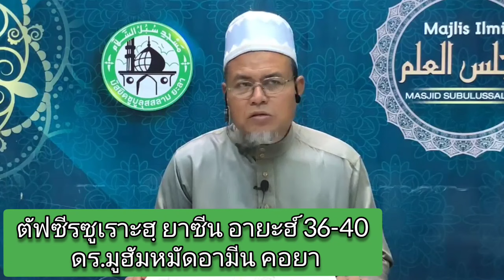ดร.มูฮัมหมัดอามีน คอยา